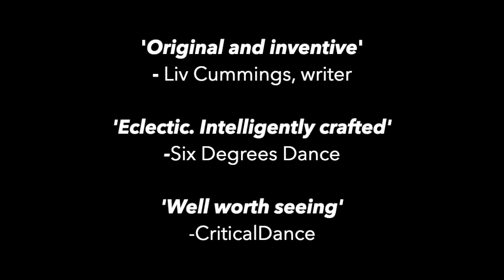NEVILLE Dance Theatre 2024 Trailer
Neville Dance Theatre’s signature blend of dynamic, distinctive, & diverse dance repertory spans the classical to contemporary ballet spectrum and has been hailed as 'a visual feast of musicality and movement'. The company’s enticing, energetic, and entertaining works instill the artistry and joy of dance in audiences, keeping viewers engaged and on the edge of their seats.  Programming options include original works, restaged classics, and educational offerings including workshops and master classes.